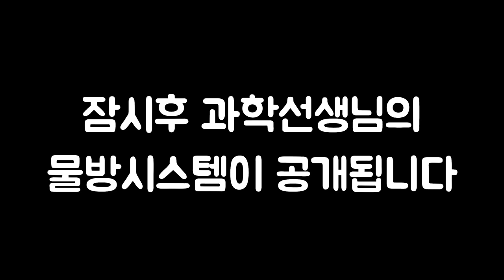가정집 개조해서 수족관에 납품하는 과학선생님의 이야기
1층 가정집을 개조해서 물고기를 대량으로 키우는 사람이있습니다.
가정집을 개조해서 수족관으로 만든 이 사람은 놀랍게도 과학선생님 입니다.